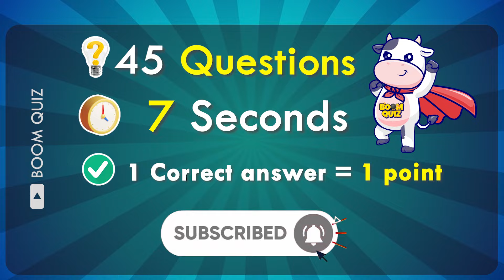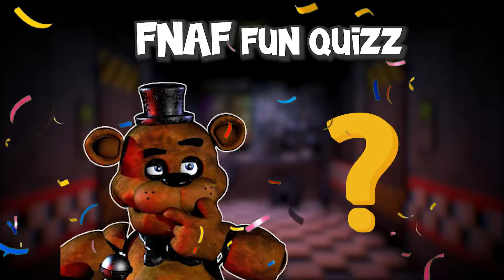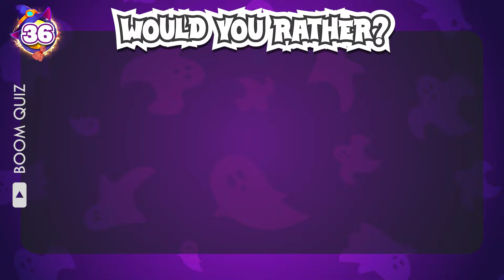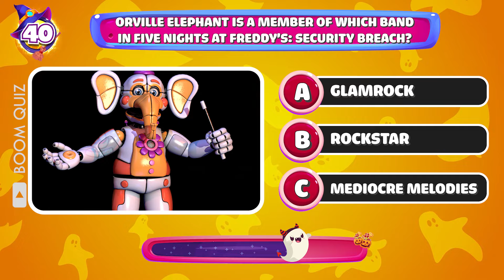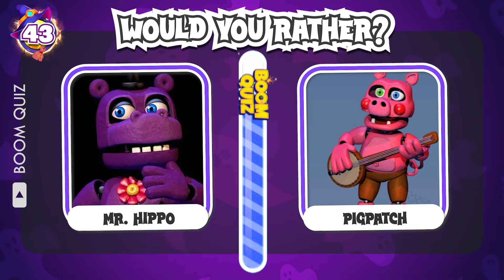FNAF In AI Disney Pixar Movie Poster 💀 & their Favorite Drinks (and other favorites)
FNAF In AI Disney Pixar Movie Poster 💀 & their Favorite Drinks (and other favorites) A lot has changed with Fnaf In AI Disney Pixar Movie Poster since the 80s! Here's a look at their favorite drinks from the movie and other favorites from their childhood!
In this video, we take a look at the Fnaf In AI Disney Pixar Movie Poster and see what their favorite drinks are from the movie. We also take a look at other popular drinks from their childhood and see which ones they still enjoy today. Who knew pizza could be so popular!